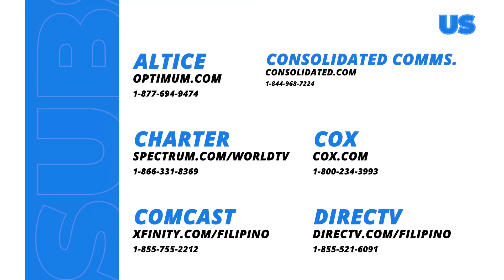My Guardian Alien: Katherine, may pambihirang kapangyarihan?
Ano ang pambihirang kakayahan ni Katherine ngayon?

Mapapanood ang full episodes ng “My Guardian Alien“ overseas sa GMA Pinoy TV. Bisitahin lang ang para sa detalye!